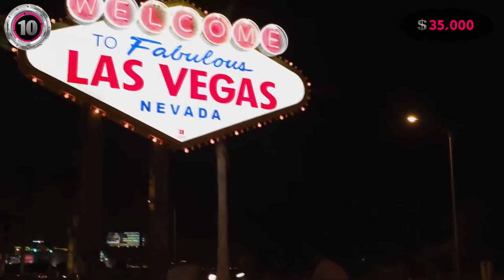Top 10 Most Expensive Hotels In The World 2020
Top Ten Most Expensive Hotels In The World (2020) ★ :

10. Palms Casino Resort – Sky Villa – Las Vegas
9. Grand Hyatt Cannes Hotel Martinez – The Penthouse Suite – Cannes
8. Hotel Cala di Volpe – Penthouse Suite – Sardinia, Italy
7. Four Seasons – Ty Warner Penthouse – New York
6. Grand Resort Lagonissi – The Royal Villa – Athens
5. Hilltop Estate Resort – Laucala Island, Fiji
4. Raj Palace Hotel – The Presidential Maharajah Pavilion – Jaipur, India
3. The Mark Hotel – Grand Penthouse – New York City
2. Hotel President Wilson – Royal Penthouse Suite – Switzerland
1. Lover’s Deep Luxury Submarine – St. Lucia